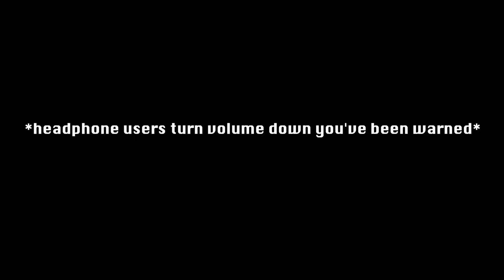i finally listened to...BRITNEY JEAN!! ~ does it deserve the hate? ~ (Britney Spears *kinda* ;))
Hey guys, I'm back with another video!! So, for this weeks finally listened to instalment we are covering the most controversial album of miss Britney Spears' career, and that is "Britney Jean". It is known throughout the fan base that the vocal included in this album aren't solely Britneys... and Britney didn't actually finish the recording herself. So because of this I wanted to see why people didn't like this project and see what I thought.